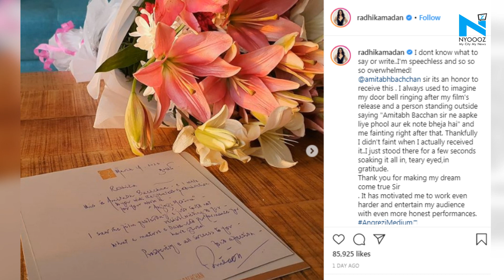Big B sends handwritten note to Radhika Madan after watching Angrezi Medium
Angrezi Medium actress Radhika Madan couldn't be happier as she received a handwritten note and a bouquet from Amitabh Bachchan who "couldn't resist" writing a note to her after watching her film. The superstar's gesture has left the actress "speechless" and "overwhelmed."